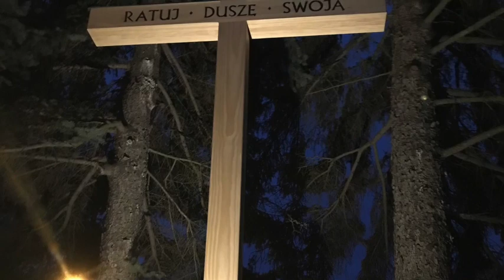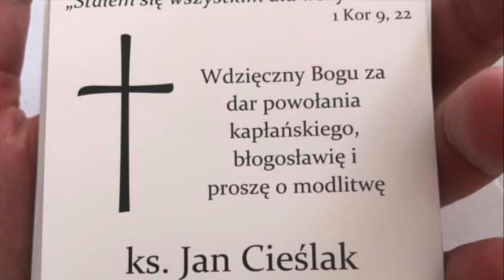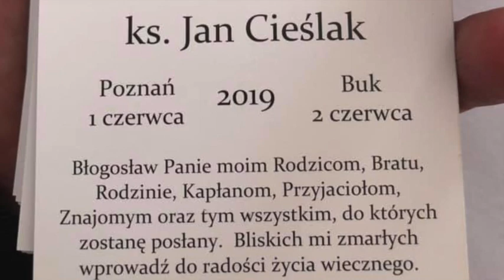Uroczystość Wniebowstąpienia Pańskiego Rok C. 02.06.2019 r.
Uroczystość Wniebowstąpienia Pańskiego Rok C. 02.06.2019 r. Kazanie głosi Ks. Krzysztof Skowroński - Proboszcz.